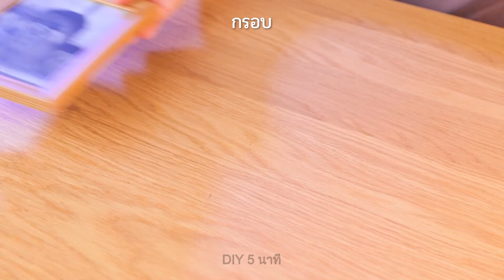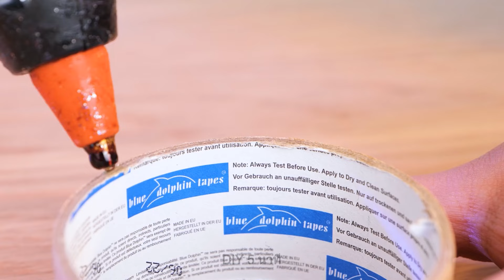เทคนิคการรีไซเคิลและงานฝีมือ DIY ♻️💡วิธีที่ชาญฉลาดในการเปลี่ยนของเก่าๆ รอบตัวคุณให้มีประโยชน์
🌿 ดำเนินเข้าสู่โลกของความคิดสร้างสรรค์และความยั่งยืนด้วยวิดีโอเรื่องล่าสุดของเรา - "วิธีการรีไซเคิลและงานฝีมือ DIY" 🌍 ค้นหาวิธีที่โปร่งใสและนวัตกรรมในการให้ชีวิตใหม่แก่สิ่งของประจำวันที่อาจจะต้องถูกทิ้งไปในที่กลบขยะ

♻️ เข้าร่วมเราในการเดินทางของการปรับปรุงใช้งานของของเก่าให้เป็นใหม่ที่เราได้เปลี่ยนสิ่งของในบ้านเราให้เป็นสิ่งสร้างสรรค์ที่มีฟังก์ชันและสไตล์ ไม่ว่าจะเป็นขวดพลาสติกหรือเฟอร์นิเจอร์เก่าเรามีเทคนิคและการฝีมือที่ลดขยะและเพิ่มสัมผัสส่วนบุคคลในพื้นที่อยู่อาศัยของคุณ

💡 เรียนรู้วิธีการเปลี่ยนวัสดุที่ถูกทิ้งไปให้กลายเป็นของตกแต่งบ้านที่ไม่ซ้ำใคร ผู้จัดการที่มีประโยชน์ และสิ่งประดิษฐ์ที่น่าตื่นตาตื่นใจ บทแนะนำขั้นตอนตามขั้นตอนของเราทำให้ทุกคนแม้ว่าจะไม่มีประสบการณ์ในด้านการทำงานฝีมือได้ร่วมมือในการปฏิวัติที่เป็นมิตรกับสิ่งแวดล้อม

🔨 ไม่ว่าคุณจะเป็นผู้ที่ตื่นตาและหลงใหลใน DIY หรือพึ่งเริ่มต้น การฮักของรีไซเคิลเหล่านี้จะบังคับใจคุณให้มองการณ์แวดล้อมของคุณในมุมมองที่สดใส ตระเตรียมตัวให้พร้อมร่วมแสดงความคิดสร้างสรรค์และสร้างผลกระทบที่ดีต่อสิ่งแวดล้อม

👩‍🎨 มาปรับปรุงขยะให้กลายเป็นสมบัติและยอมรับความงดงามของการปรับใช้งานของเก่าให้เป็นใหม่ กดเล่นเลยและค้นพบความเป็นไปได้ไม่จำกัดของการให้ชีวิตที่สองแก่สิ่งที่อยู่รอบ ๆ คุณ ♻️✨ วิธีการรีไซเคิล การปรับปรุงใช้งาน งานฝีมือ DIY ความยั่งยืน ลดการใช้งาน-นำกลับมาใช้-รีไซเคิล

ตารางเวลา:

00:00 วิธีการทำเก้าอี้ถุงเต็มสำหรับตุ๊กตา
02:20 วิธีการรีไซเคิลตุ๊กตาเก่า
06:15 การรีไซเคิลขวดพลาสติกและฝาขวด